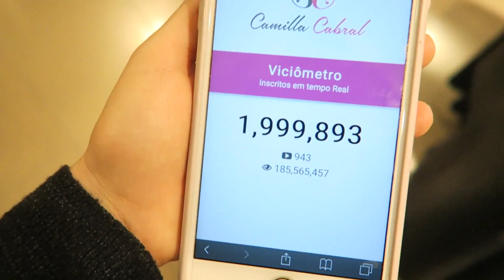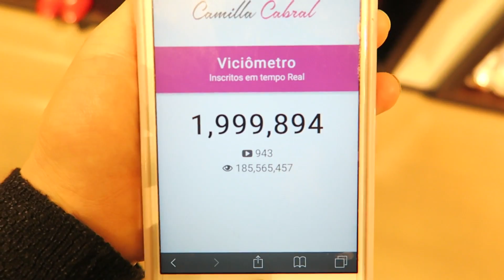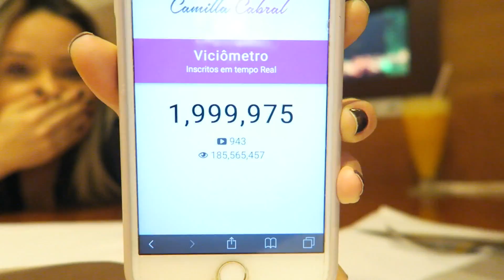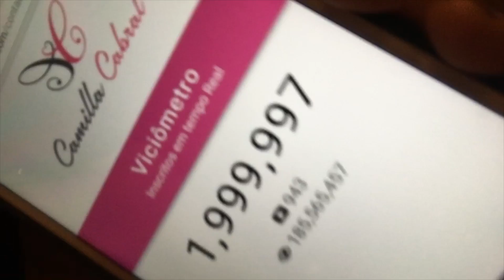REAGINDO AOS 2 MILHÕES !! SURREAL TUDO ISSO!!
E quem diria, hein? 2 milhões!! 2 milhões de sorrisos, de pessoas lindas!! Own meu DEEEEUS!! MUITO obrigada POR TUDO!! Amo cada um!!

(a data foi alterada para o dia 29 de julho!!)

Eu indico esse evento para todas as mulheres que têm o sonho de ter o seu próprio negócio, seja ele digital ou não. Eu falarei sobre a minha experiência trabalhando com internet e tenho certeza que ajudarei muitas pessoas compartilhando um pouco da minha trajetória.

Beijos beijos!!

MEU INSTAGRAM: @millacabrall (2 L's viu? hehe)

Tu ainda não é inscrito(a)? Não acredito!! Clica aqui, óh